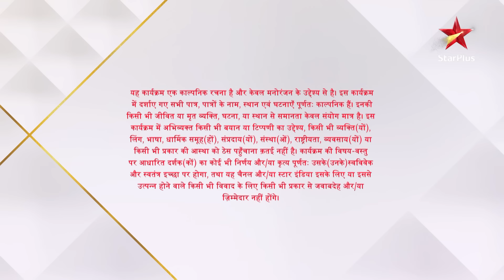Anupama | Ep.380 | Vanraj ne Anupama se kiya apna feelings confess!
Show Name : Anupama | Ep.380 | Vanraj ne Anupama se kiya apna feelings confess!